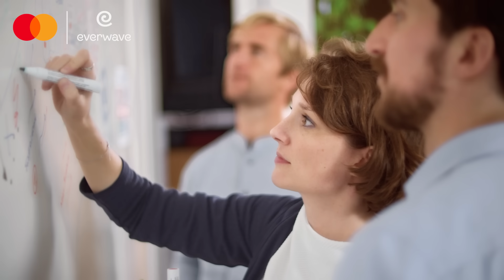MEERESSCHUTZ #1 Wir wollen 100 Tonnen Müll aus Flüssen holen | everwave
Meeresschutz ist Klimaschutz! Aber jedes Jahr gelangen mehr als 11 Millionen Tonnen Plastik in die Ozeane – hauptsächlich über Flüsse. Wir möchten etwas dagegen tun und haben uns gemeinsam mit der Initiative everwave das Ziel gesetzt, noch in diesem Jahr 100 Tonnen Müll aus Flüssen zu holen, bevor er ins Meer gelangen kann. Warum das für jede:n Einzelne:n von uns so wichtig ist, erfahrt Ihr von zwei der drei everwave Gründer:innen: Marcella Hansch und Clemens Feigl. Lasst uns bewahren, was wirklich Priceless ist!